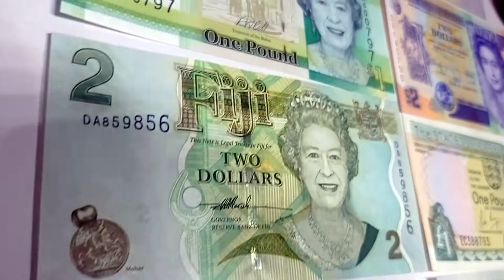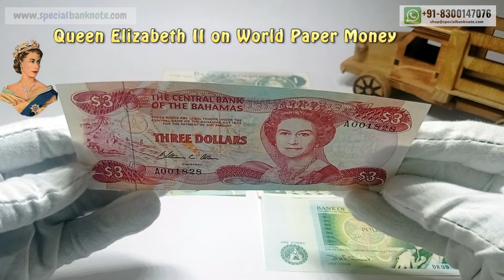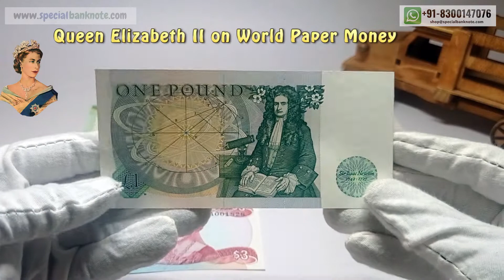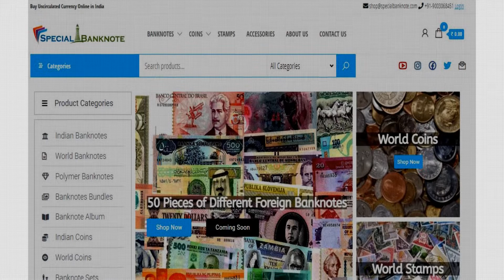Queen Elizabeth II on World Paper Money | Rare Banknotes Collection | Part 2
In this video, we’ll going to see Queen Elizabeth II's on World Paper Money &  Rare Banknotes Collection at Specialbanknote Online Store.

If you have any queries related to the things I have mentioned above. Please feel free to reach me.